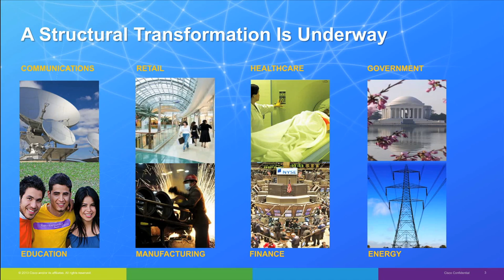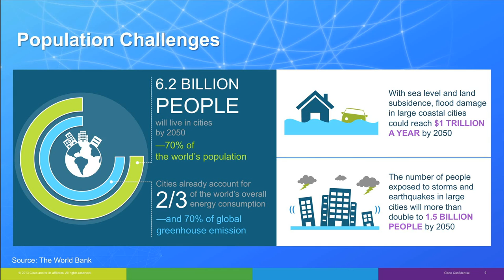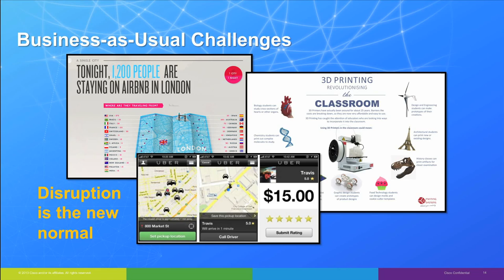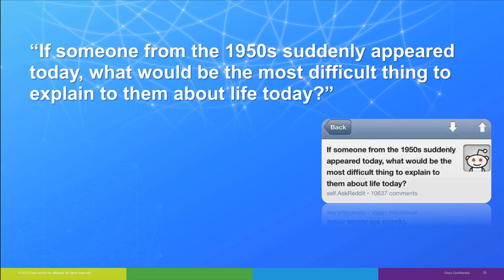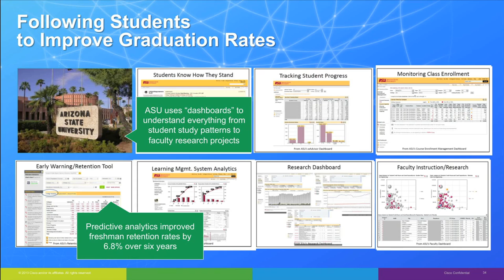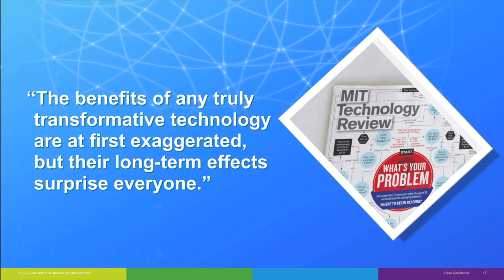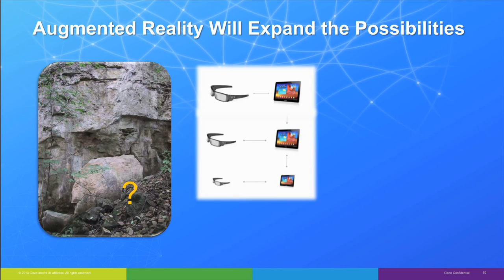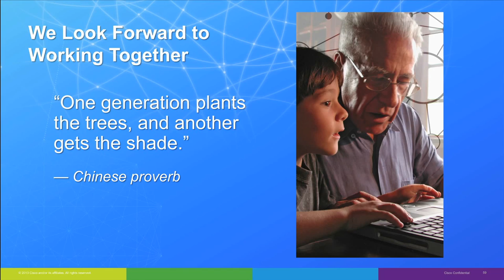Keynote: The Internet of Everything Changes Everything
Presenter:
Howard Charney, Senior Vice President,  Office of the Chairman and CEO, Cisco Systems

Cisco Senior Vice President Howard Charney is an engineer, a serial entrepreneur, and a long-time veteran of Silicon Valley. As the founder of Grand Junction Networks and then a leader at Cisco, he has overseen the development of technologies that led directly to the global build-out of the Internet and to profound changes in the ways we work, live, play, and learn worldwide. Today even more profound transformation is arguably underway. What does this mean for students, educators, IT professionals, businesses, and our communities at large? In this lively and engaging presentation, Charney will explore the implications of burgeoning connections, connectivity, mobility, analytics and more  as the Internet of Everything gathers momentum.